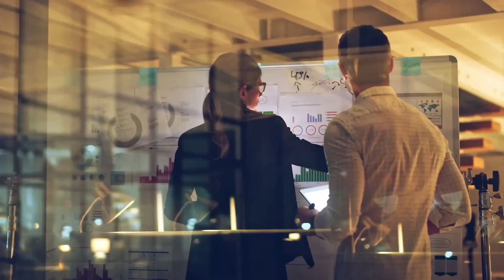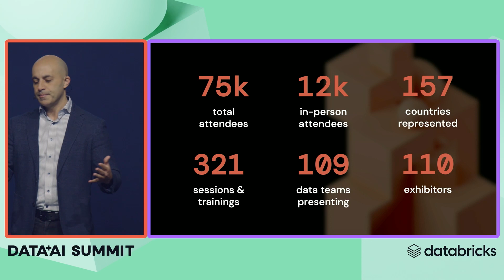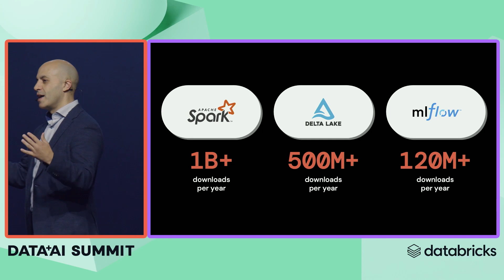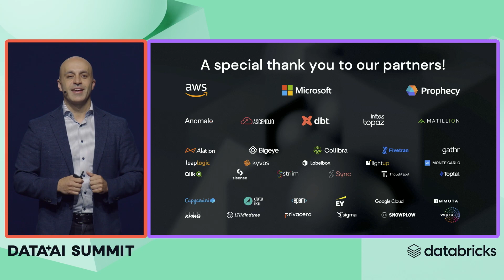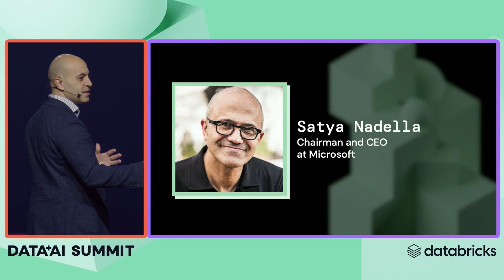Data + AI Summit Keynote, Wednesday Part 1 - Microsoft and Databricks Partnership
Ali Ghodsi, Co-founder and CEO at Databricks and Satya Nadella, Chairman and CEO at Microsoft discuss the technology trends behind Generative AI and where the technology is headed in the future.